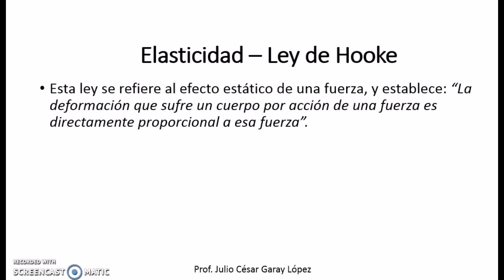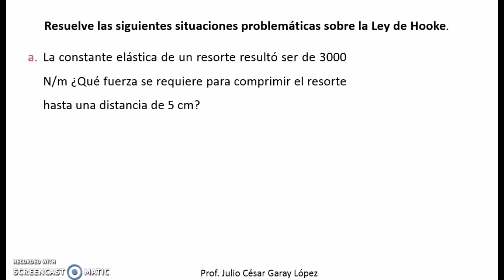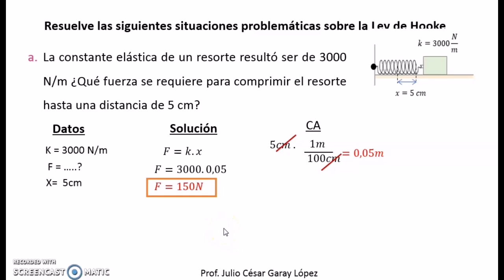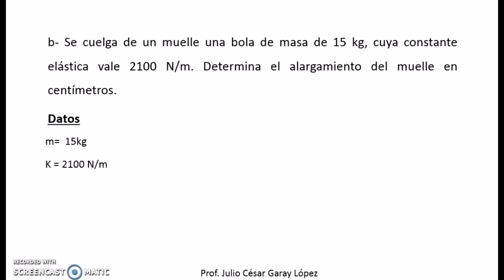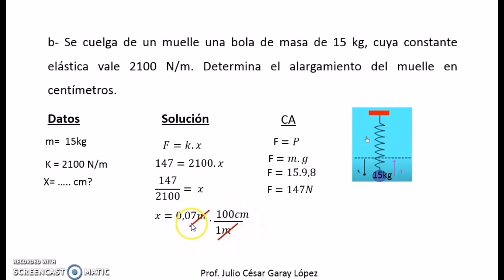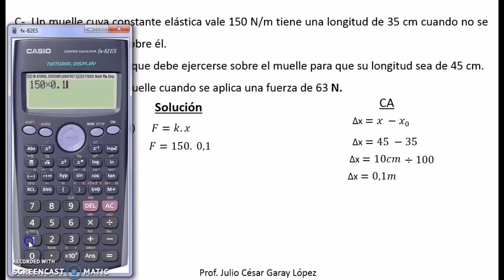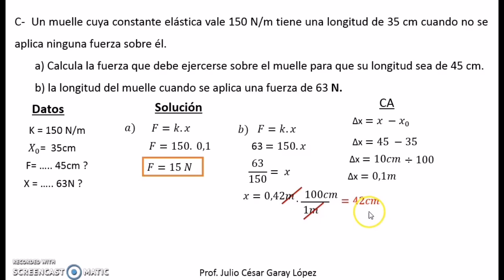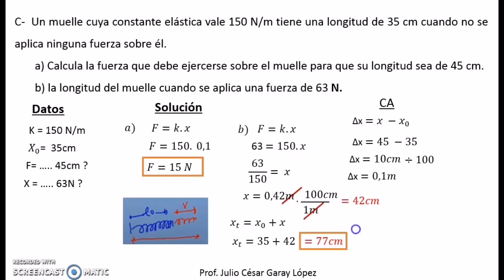Física - Ley de Hooke - Opción II(Material Elaborado por el Prof. Julio Garay)